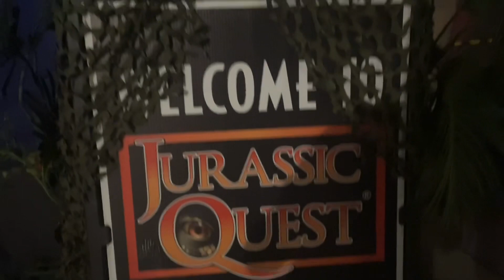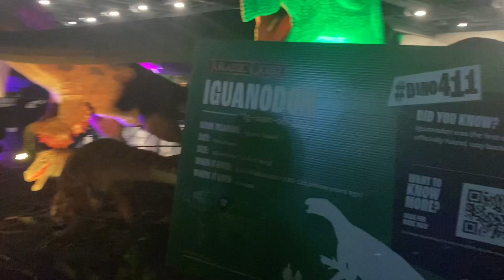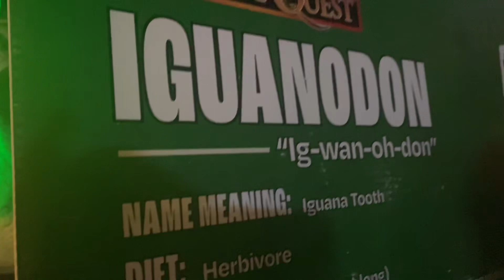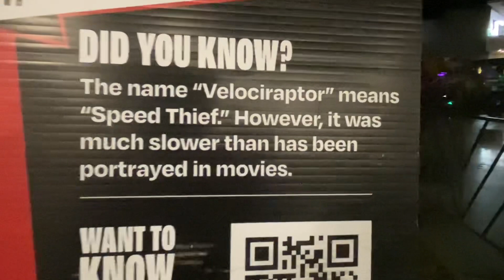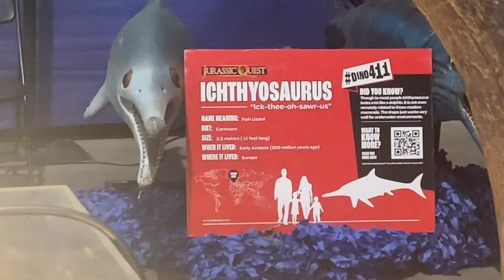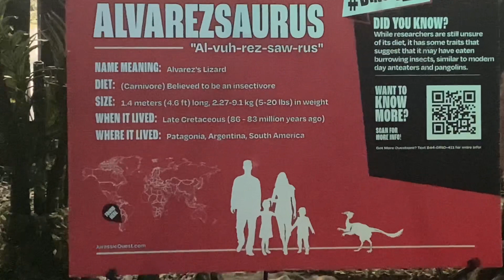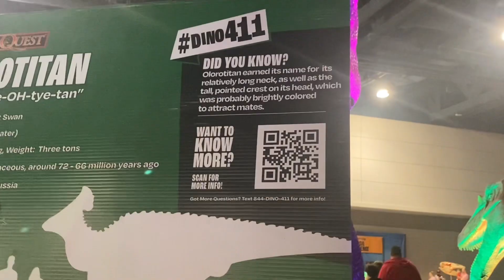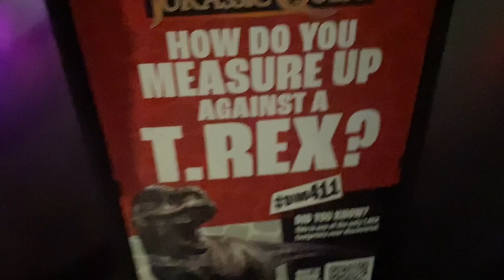🦖🦕 Jurassic Quest Fun Day 🌴🌿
We had a fun day at Jurassic Quest! We saw lots of dinosaurs like the Utahraptor, T-Rex, Oviraptor, Velociraptor, and so many other dinosaurs, we saw fossils, we did dinosaur arts and crafts, we saw a dinosaur show with Diego the Raptor, and we saw a huge fossil of a T-Rex footprint! It was fun!